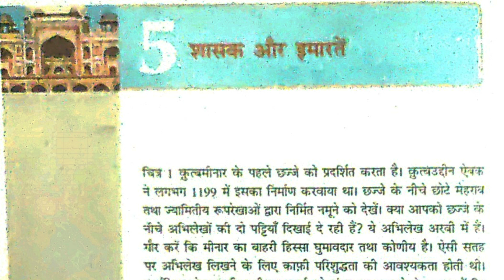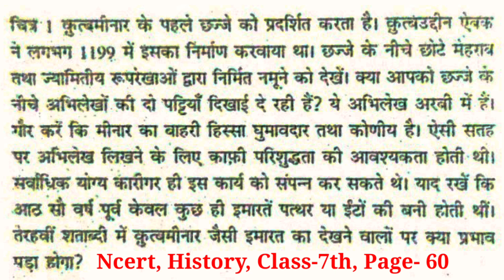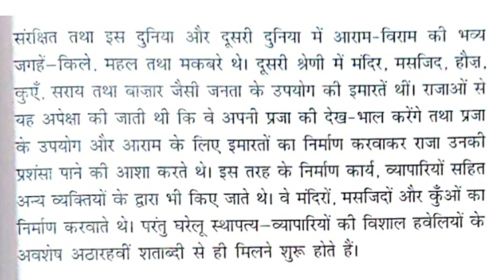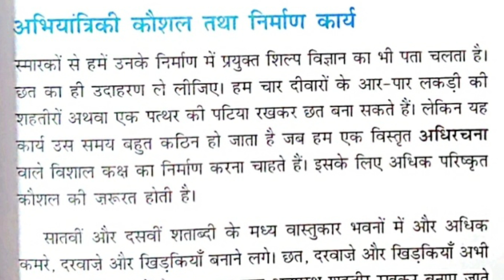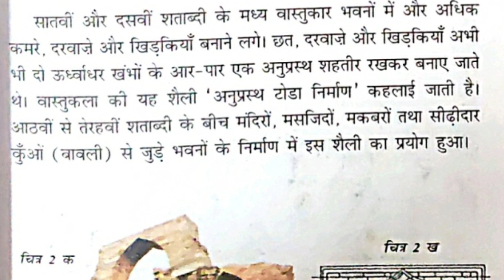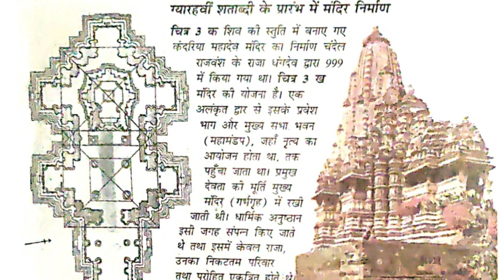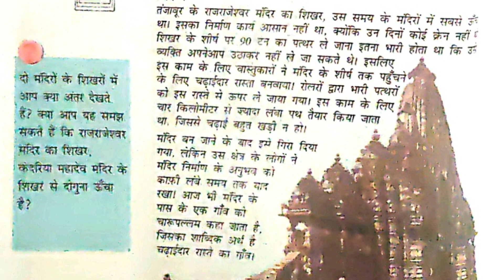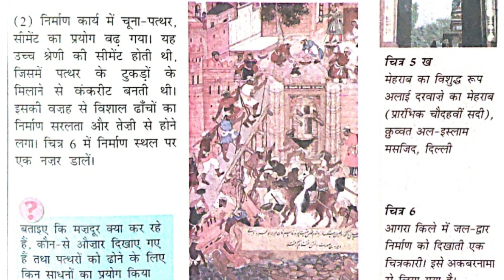Rulers and Buildings-1, Class-7th, History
Online Schooling brings you another video to help you understand the chapter in easy and interesting manner...

Rulers and Buildings-1